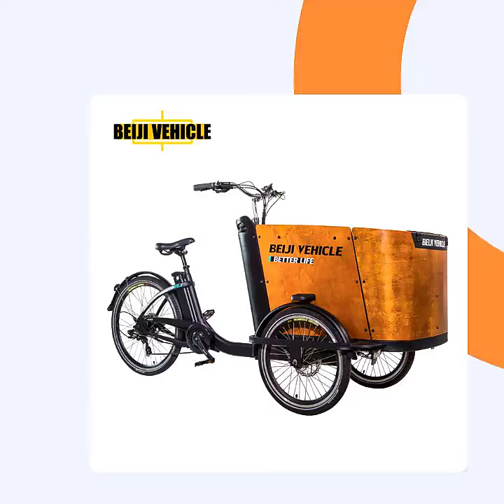Arc-E CargoBike ElcetricCargoBike LongJohnBike CoffeeBike Shorts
Cargo bikes are also called Bakfiets or Cargo trikes, it can carry more groceries, and you can also use it to carry kids. This is a very environmentally friendly way to travel. As the best cargo bikes manufacturer and supplier, we have a variety of cargo bikes for sale: Electric cargo bikes,Long john bikes,Food bikes,Coffee bikes,Ice cream bikes,Vending bikes,Cargo tricycles,Adult tricycles.